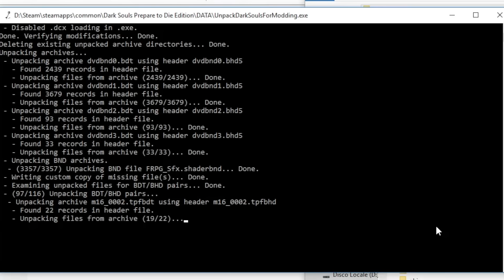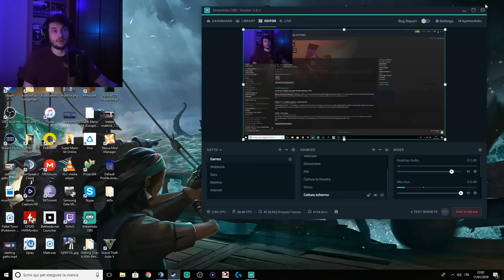Awesome Twitch Vol. 12